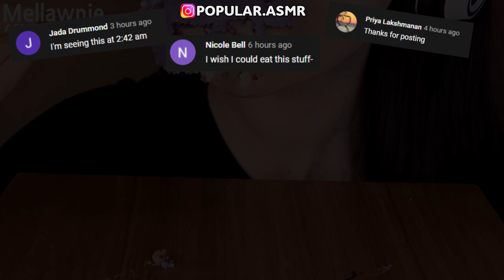Best of Asmr eating compilation - HunniBee, Jane, Kim and Liz, Abbey, Hongyu ASMR | ASMR PART 304